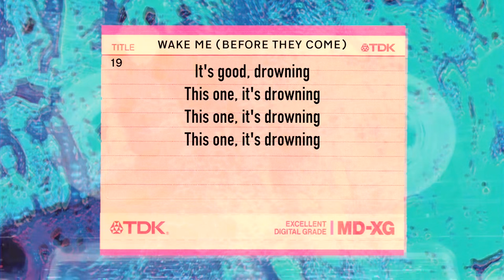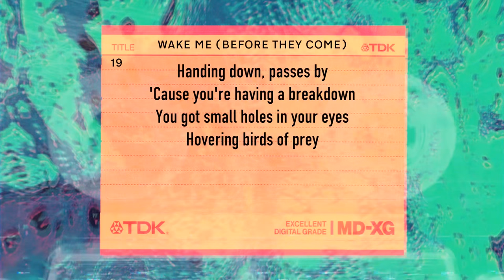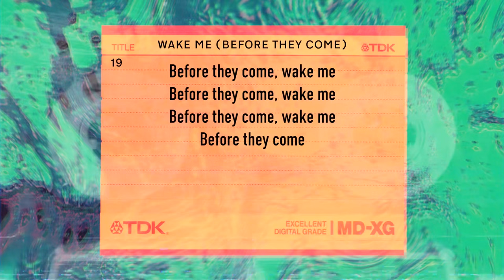Radiohead - Wake Me (Before They Come) (Lyric Video, Unreleased)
"Wake Me (Before They Come)" is taken from the soundcheck at the Hollywood Bowl in Los Angeles on August 24th, 2008.  This recording was found on Citizen Insane.